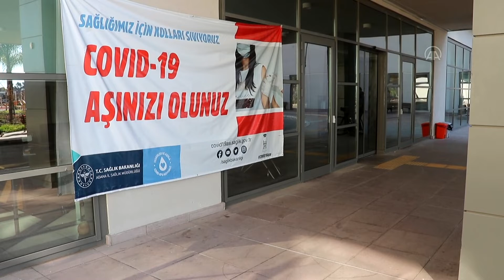Adana'da 4 bin 300 doz TURKOVAC aşısı uygulandı